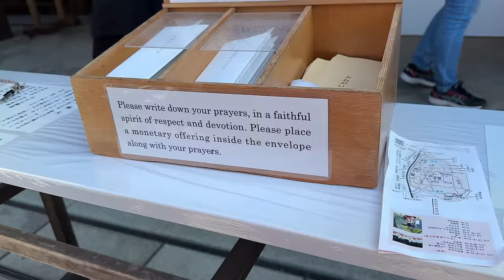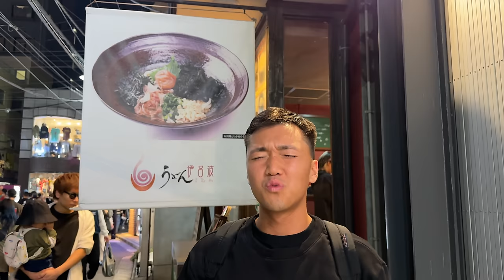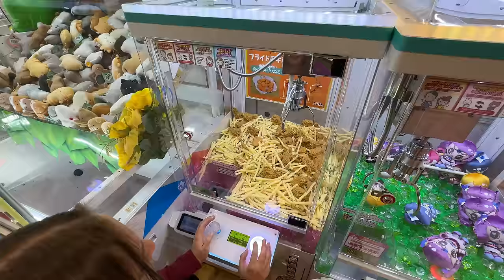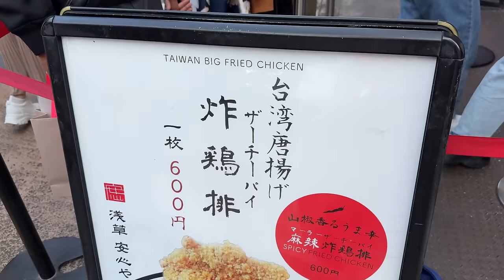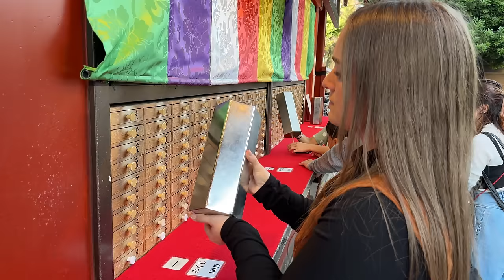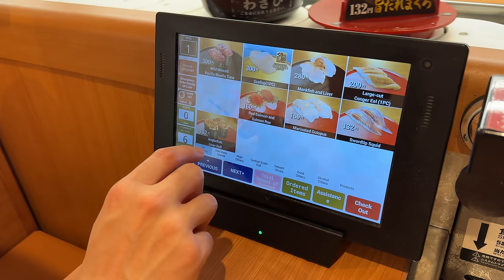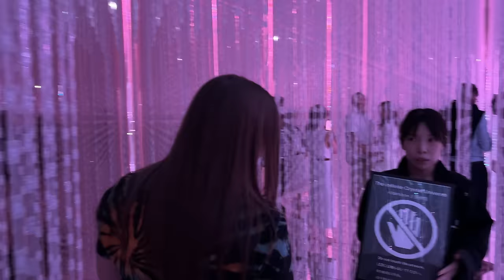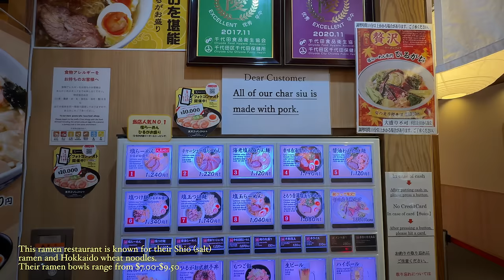TOKYO TRAVEL VLOG 🇯🇵 | FIRST TIME in JAPAN | 4 day itinerary | best foods and activities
Sofie and I are back at it again and this time we're in Tokyo Japan! We're going to be in Japan for the next 3 weeks starting out in Tokyo for 4 days. Afterwards we're going to be heading to Hakone, Kyoto, Osaka, Hiroshima, and back to Tokyo. Join us for our first time ever in Tokyo, Japan as we explore, eat the best foods, and shop this amazing city!

0:00 Intro
1:07 Meiji Jingu Shrine
3:18 Harajuku - Takeshita Street
5:31 Otter Cafe
10:18 Parco Mall Shibuya
16:45 Shibuya Crossing
22:54 Kaminarimon Gate
23:12 Nakamise-dori Shopping Street
27:58 Senso-Ji Temple
31:09 Asakusa Don Quijote
32:33 Maid Cafe
35:10 Akihabara
38:37 Kura Sushi
43:50 Omoide Yokocho
44:25 teamLab planets
47:16 Tsukiji Outer Market
52:37 Tokyo Station
55:51 Tokyo Tower
56:53 Outtakes/Bloopers